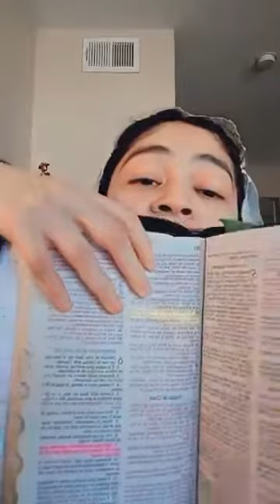El Cordero y el rollo.The Lamb and The scroll 📜biblia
Apocalipsis
Recuerde compartir con alguien.